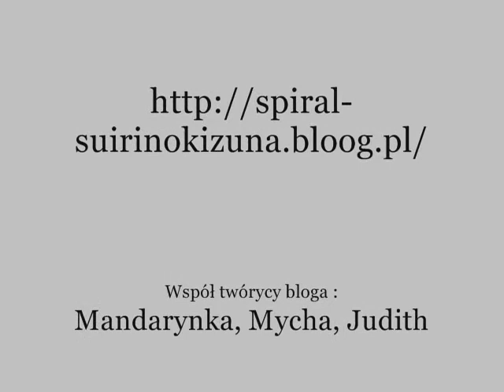Blog o anime, muzie, a nawet grach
No mój pierwszy filmik więc pliska o wyrozumiałość